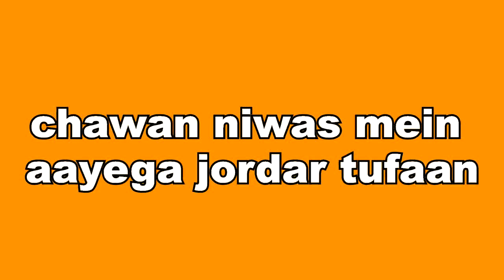GHKKPM || चव्वान निवास में आएगा जोरदार तूफान, खत्म होगा जाएगा सब कुछ